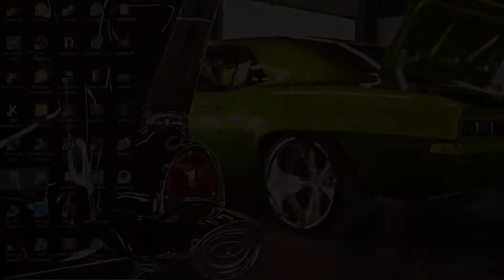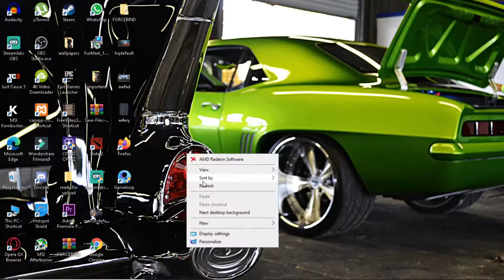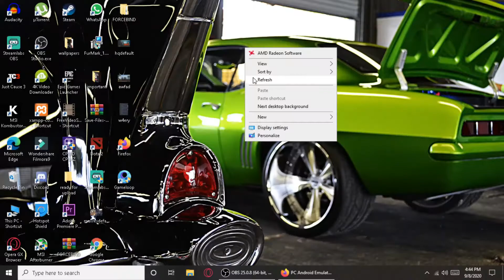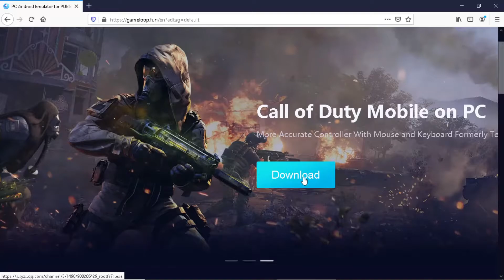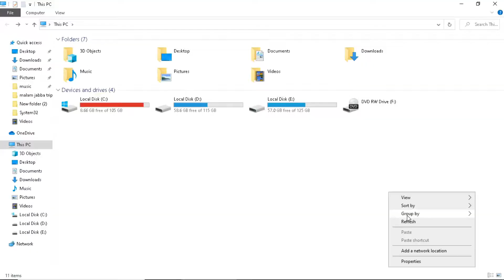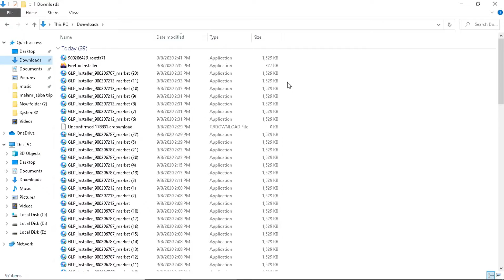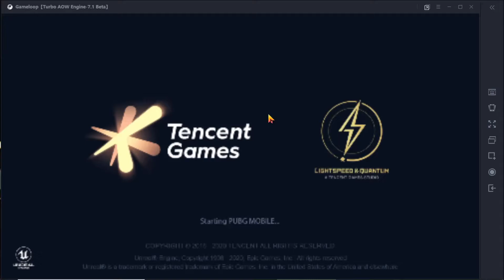GAMELOOP LAG FIX | 90FPS | BETA 7.1 UPDATE | PUBG MOBILE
Computer Specs\:-
PROCESSOR: intel(R) Core i5-3470
CPU: Optiplex 7010
RAM: 8GB
GRAPHIC CARD: Gigabyte Rx 570 4gb